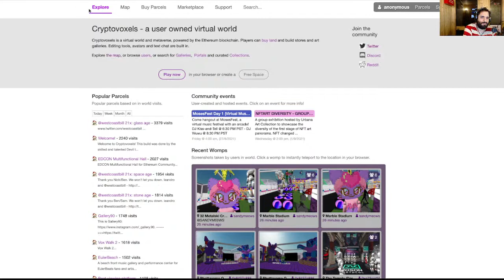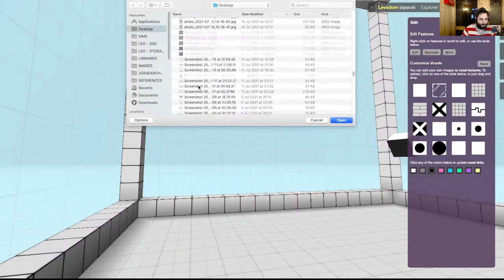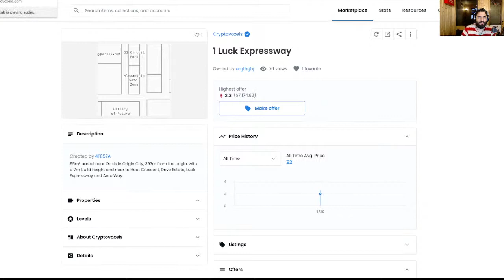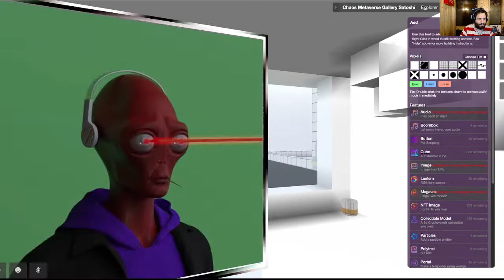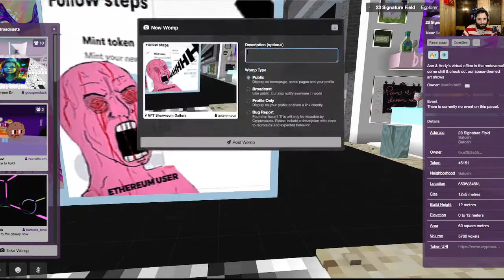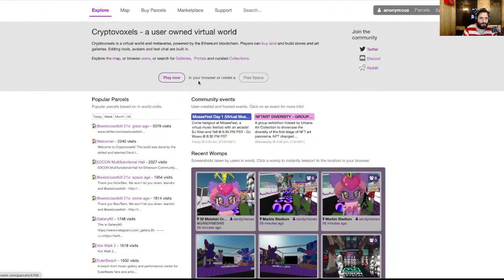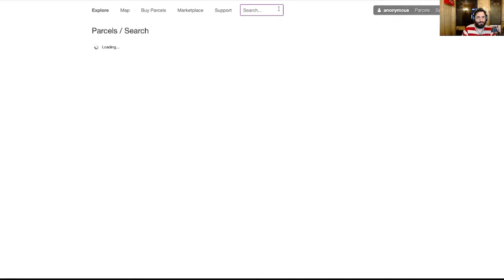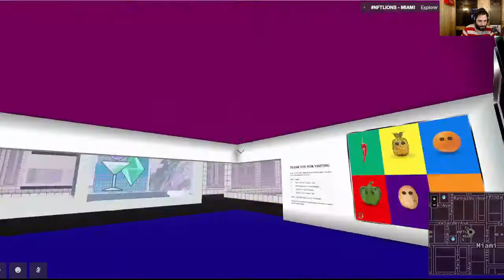Into the Metaverse : Cryptovoxels : #23 Roaming Around / New Interface / Womps / Much Wow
"You can only experience the object you interact with... touch??... yeah but but ... where is that "there"?! and what does an interaction mean?

I hope cryptovoxels remains interesting and ever changing and it grows to megalopolis proportions! Imagine the amount of information that can be stored and accessed inside that world!

Mind blowing!